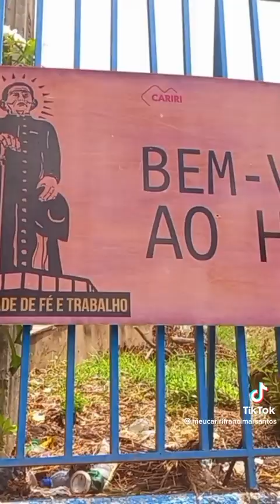PADRE CÍCERO 179 JUAZEIRO DO NORTE CE 2025